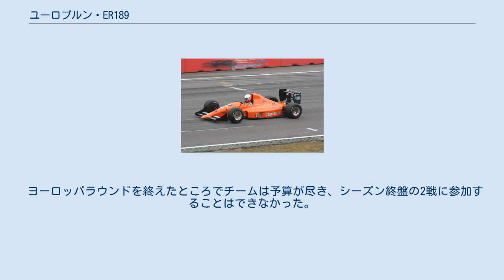ユーロブルン・ER189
ユーロブルン・ER189 (EuroBrun ER189) は、イタリアのレーシングチーム、ユーロブルンが1989年のF1世界選手権に投入したフォーミュラ1カー。
チームにとって2作目の車両であった。
デザイナーはジョージ・ライトン。
エンジンはジャッドCVを搭載した。
1990年には大きな変化も無いままER189Bとして14レースに参加した。
ER189はレースカーとしては失敗作であった。
2シーズンで22戦に参加したが、決勝に進出したのは2回、完走したのは1回のみであった。
 ユーロブルンのマネージャー、ウォルター・ブルンは失敗に終わった初年度に引き続いて、1989年は自身が所有していたブラバムチームとの協力で新車を開発し、シーズンに臨もうとしていた。
しかしながらレギュレーションは各チームが自らの車を独自に開発することを要求していたため、他チームとの協力によるシナジー効果を実現することはできなかった。
したがって、ブルンは1988年末にチームの車の開発を外注した。
前年とは異なり、車はイギリスの専門家によって開発されることとなった。
ブルンはこの目的のためにビスターでブルンテクニクスを設立した。
チーフエンジニアはジョージ・ライトンが務め、新車のER189は1989年1月に製作が始められた。
しかしながら、財政難のため新車の完成は1989年夏までずれ込んだ。
チームは1989年シーズン前半を前年マシンの改良型、ER188Bで戦わざるを得なかった。
 ユーロブルン・ER189は、ジョージ・ライトンと元コローニのエンジニア、ロベルト・オーリによって設計された。
ER189はシンプルな車であり、前年型の問題点を解決できないまま引き継いでいた。
ボリューム感のあるスタイリングとは対照的に、モノコックは非常にコンパクトであった。
1990年シーズンのドライバー、クラウディオ・ランジェスは狭いコクピットの中でドライブするのも困難であった。
リアカウルは前年型とは異なってドライバーの頭部後方にエアスクープを持ち、後方に向けてなだらかに下がっていた。
サイドポッドは背が非常に低かった。
サスペンションはダブルウィッシュボーンにプッシュロッドを装備していたが、問題を抱えており1989年の夏にはER188Bのサスペンションと交換された。
 エンジンは前年型に引き続いてジャッドCVを搭載したが、そのパフォーマンスはコスワース DFRに匹敵し、600hpを発揮した。
 ER189は1989年ドイツグランプリでデビューし、全7戦に参加した。
イエーガーマイスターがスポンサーとなり、カラーリングはオレンジ一色になった。
ドライバーはグレガー・フォイテクが起用されたが、予備予選落ちした。
フォイテクはその後も3戦連続で予備予選落ちし、ベルギーグランプリの後にチームを離脱した。
イタリアグランプリから前年度チームに所属していたオスカー・ララウリがフォイテクの代わりとして復帰し、シーズン終了までドライブしたが、彼もまた予備予選を通過することはできなかった。
 ER189は2戦を走った後に不具合が発見された。
ブルンはER189に改修を施した。
改修の中にはER188Bのリアアクスル移植も含まれた。
改修を行う間のベルギーグランプリにチームはER188Bを投入した。
 1990年シーズン、ER189は過渡的モデルとして序盤のみに使用される予定であった。
ウォルター・ブルンはアラブ首長国連邦からのスポンサー資金の助けを借りて、新車のER190を開発する意図を持っていた。
エンジンはオーストリアのネオテック製12気筒エンジンに資金を投入、開発して搭載する予定であったが、スポンサーからの資金は入らず、このプロジェクトは1990年の春に失敗した。
 新車開発のめどが立たなくなり、チームはER189に改修を行いER189Bとして使用することとなった。
1989年から90年の冬に、チームは2台目を製作した。
ER189Bもジャッドエンジンを搭載した。
春の間に車両は僅かな改修が施された。
唯一の大きな改修は、フロントサスペンションが一本のショックアブソーバーで動作するようになったことであった。
この改修はフランスグランプリ前に行われた。
これはティレル・019を真似たものであった。
しかしながら、リアサスペンションのモノショック化はドライバビリティの改善に寄与しなかったため、チームはすぐに従来の2本のショックアブソーバーに戻した。